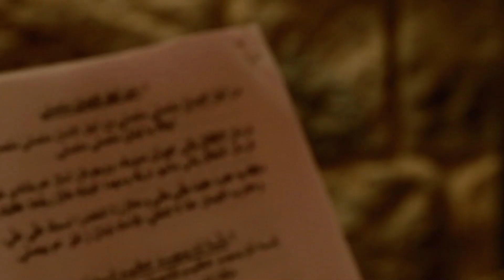LanasFootPrints - Christmas In Lebanon